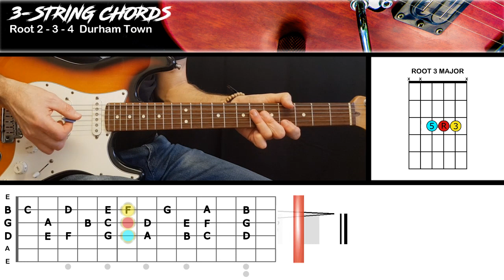Durham Town - Roger Whittaker | GUITAR LESSON | Triads Chords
Try these chord approach ideas with a BandJamTrax video song and jam with a visual Backing Track Band!